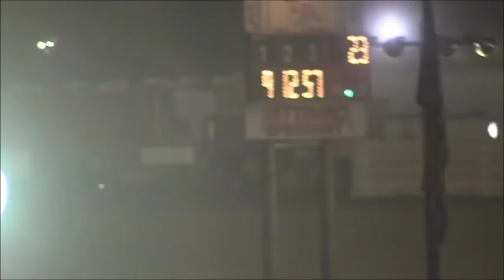Super Late Model Feature from Atomic Speedway, September 28th, 2018.